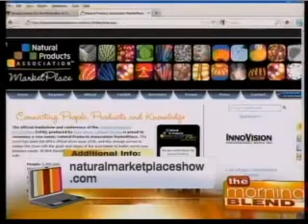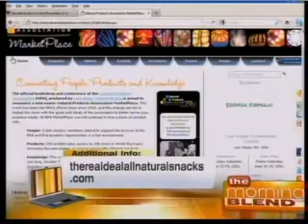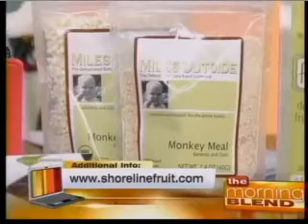Fruitasia Featured on ABC's television show, The Morning Blend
Protica's fruits and vegetable product, Fruitasia, was featured on ABC's television show, The Morning Blend.

-Shawn Tempesta Co-Host The Morning Blend KTNV-TV ABC Las Vegas

"I gotta say, by the way, this is the best fruit juice I've ever had in my life!"

"It's yummy!"
-Dao Vu Co-Host The Morning Blend KTNV-TV ABC Las Vegas